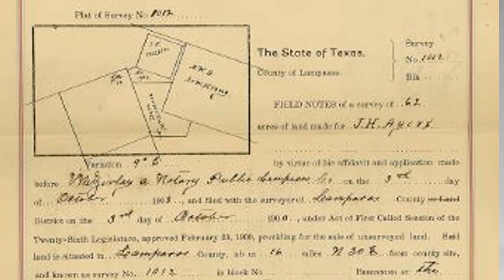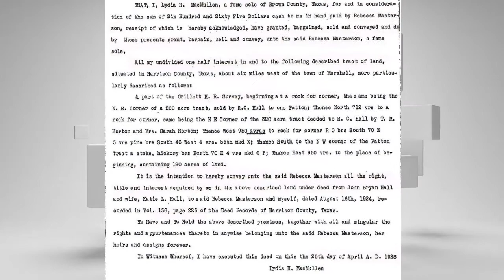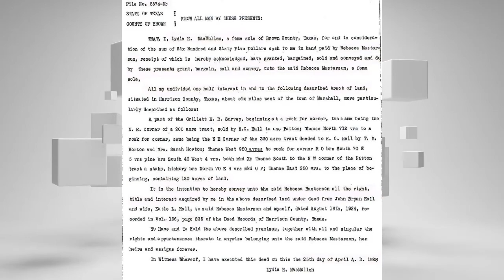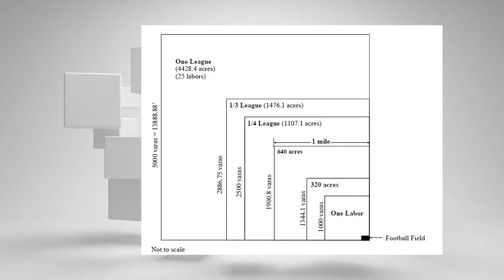GEOG662 MODULE 1: History of Texas Land Ownership Overview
Description of the History of Texas Land Ownership